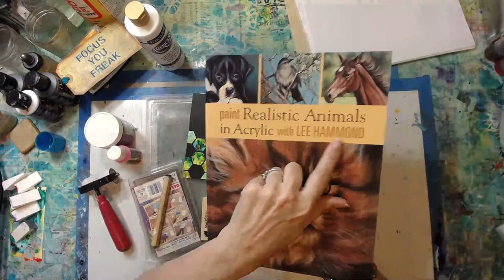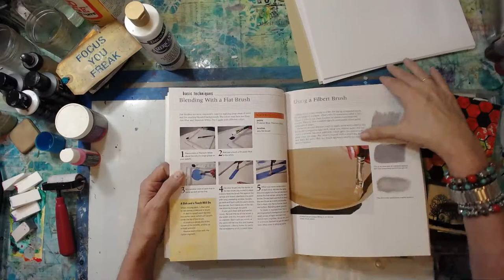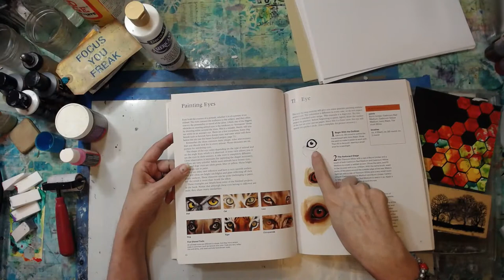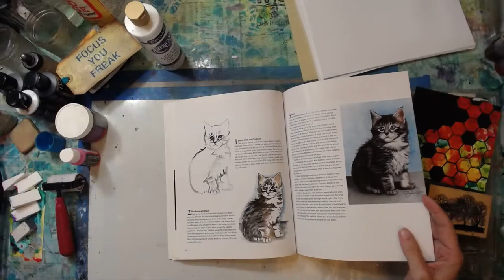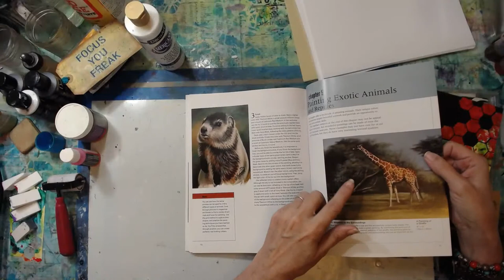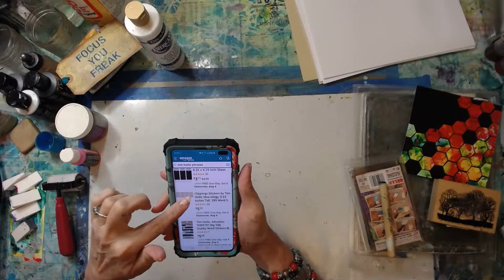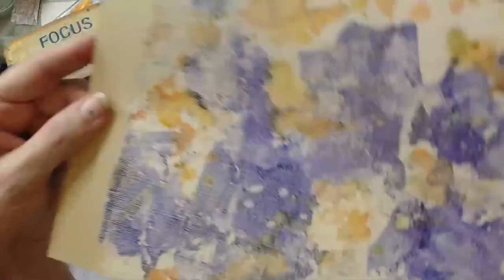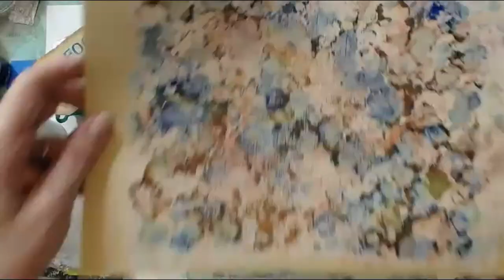Alcohol inks on gelli plate